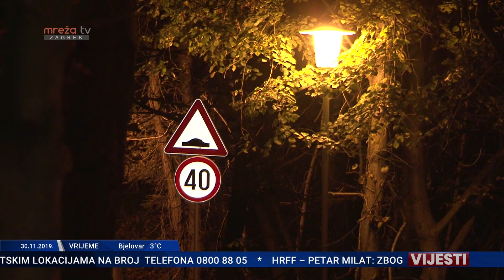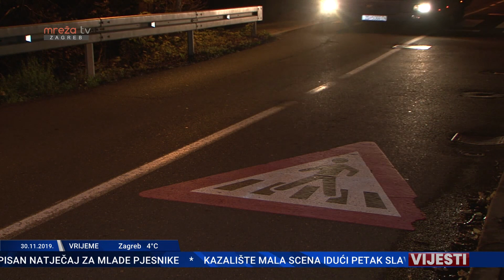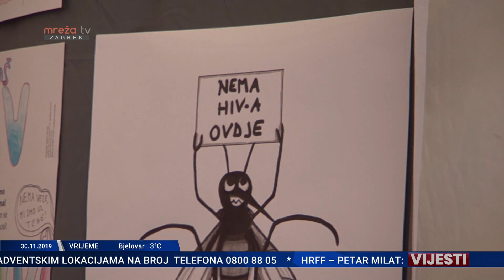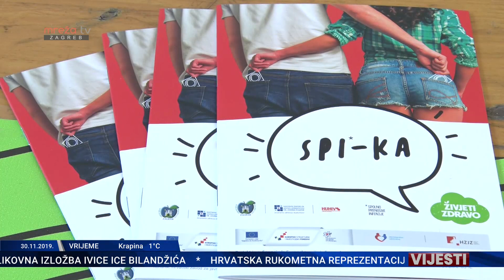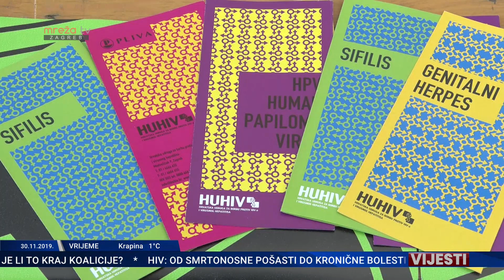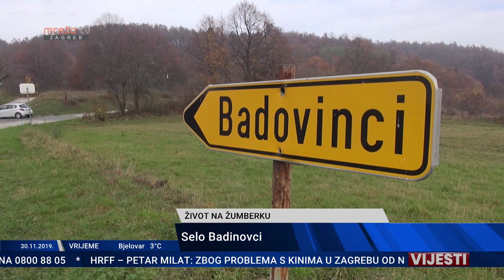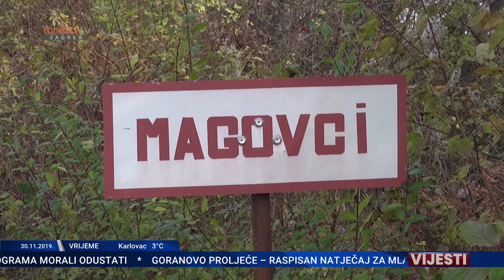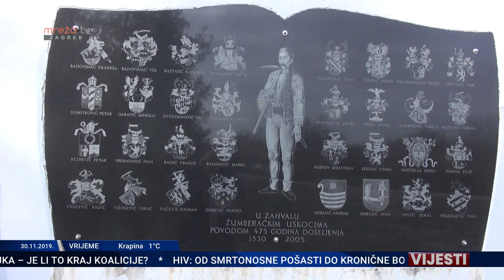VIJESTI ZG 30.11.2019.